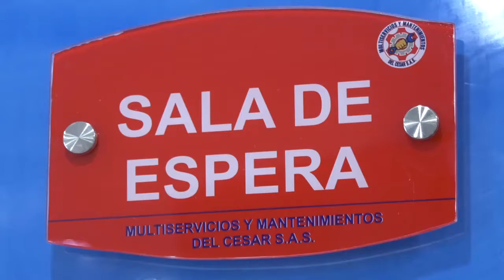MEDIANTE CONTUNDENTE ALLANAMIENTO FUERON SACADAS DE CIRCULACIÓN MÁS DE CATORCE MIL DOSIS DE MARIHUAN